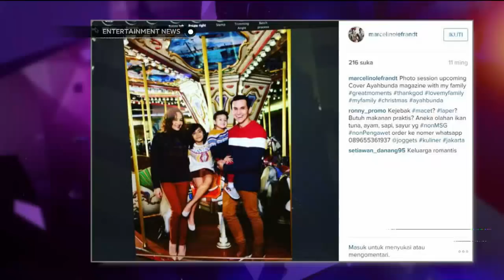Marcelinno Lefrandt Sering Menghabiskan Waktu Bersama Anak